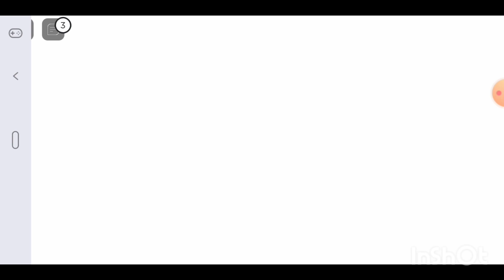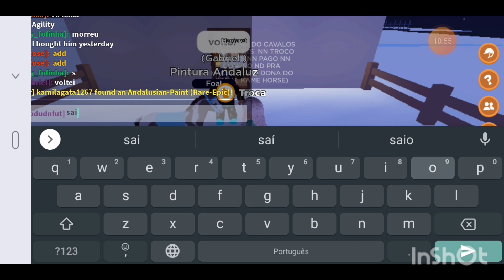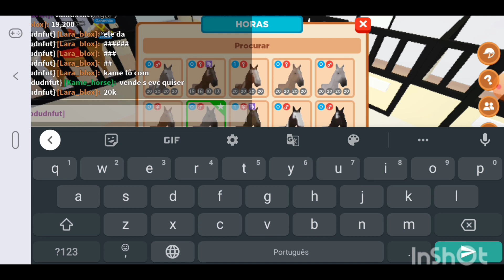Tentando consegui o potro inpocivel parte 1 (horse valley)(Roblox)